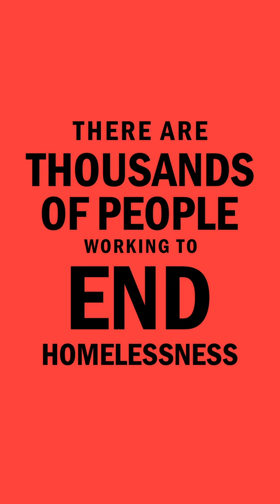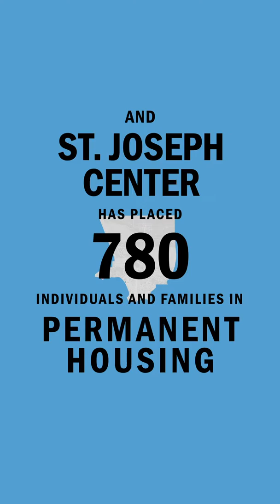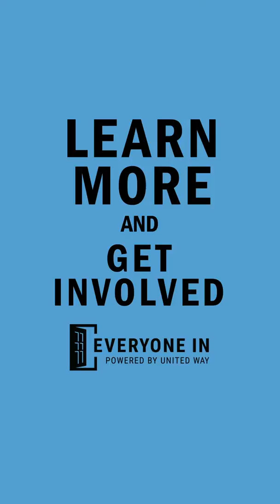Outreach in SPA 5: Breanna and Dawan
Breanna and Dawan are some of thousands of outreach workers ending homelessness in L.A. County by providing services that help get our neighbors in need off the streets and into housing.